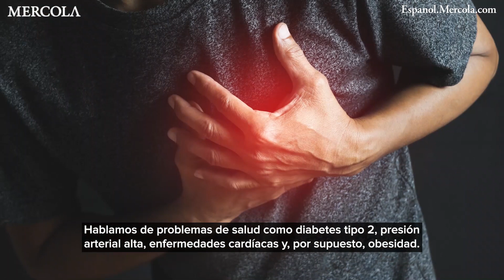Inflexibilidad metabólica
El SARS-CoV-2 es un virus descontrolado que ocasiona problemas graves en personas vulnerables, mientras que la verdadera pandemia es la mala salud metabólica.